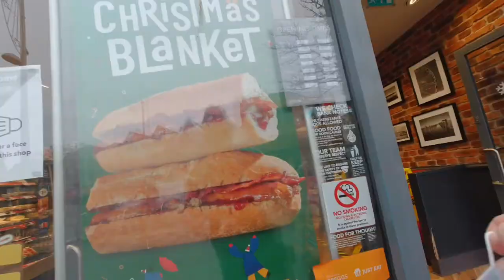Greggs Pigs Under Blanket | vlogmas 2021 | Day : 4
This was my first time trying a Greggs under Blanket sandwich..
Pigs Under Blankets Baguette

A tasty baguette with all the trimmings. Except sprouts (obviously!). Perfectly cooked pork sausages with smoked sweetcure bacon topped with pork, onion & sage stuffing, wonderfully garnished with cranberry and port sauce in a freshly baked crusty white baguette.

Hi, I am Ant from Weston Super mare in the UK.
My channel is all about me and my hobbies which are mainly flying Drone and driving my small speed boat.
I also Vlog about interesting things… well things I find interesting like food, and interesting places.

MY GEAR: 🎬
🎥Fimi Palm:Hand Held camera with a gimble
📹DJI Osmo Action:Great Action camera.
🚁DJI Mavic Mini Drone:Awesome little drone,very easy to fly.
📱iPhone 11 Pro:Great Phone with a Great Camera.
⚗️Lens Sphere:Great for taking unusual photos.
🎒Manfrotto Essential Backpack:Top Quality backpack.
🛴Scooter:Great way of getting around.
🖥 iPad:Awesome bit of kit, easy to travel around with.
💾KineMaster Editing Software:Great software for editing video, easy to use.
🚤 Small 11ft Speed Boat:Small speed boat with a mariner 60hp Outboard.